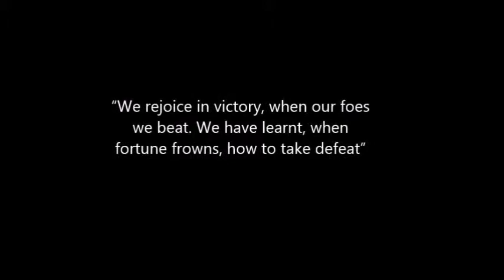Part 1 - Royal Thomian Cricket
An pictorial resume of the year ( 2013 ) gone by, of S.Thomas' College Mount Lavinia and its apex body the Old Boys Association.